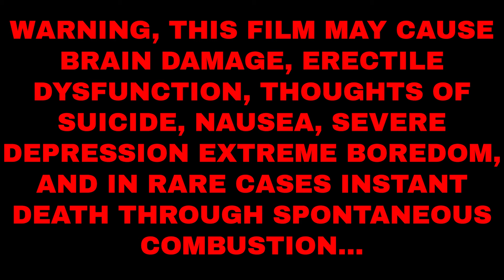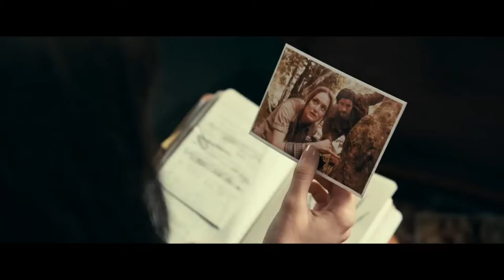MADAME WEB - REVIEW - I WATCHED IT SO THAT YOU DON'T HAVE TO...